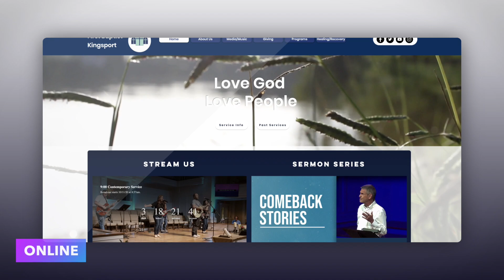Habits Worth Forming Week 2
This is our second habit worth forming in our stewardship emphasis: Worship